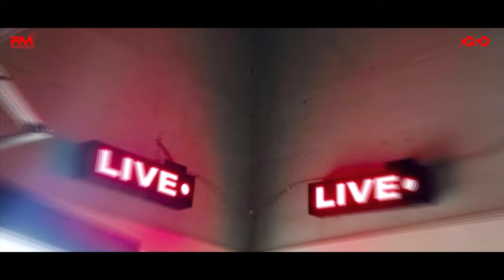100% नहीं सिर्फ 77% में ही Admission I Special Independence Day Offer I Competition Community I COCO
👉 महंगी फीस से आज़ादी चाहिए ? हम देंगे ! आज़ादी का जश्न अब आप अपनी पढ़ाई से पूरा कीजिये! 100% नहीं अब सिर्फ 77% फीस में ही सरकारी नौकरी का सपना सच कीजिये !

Courses Available: CGPSC I SSC I BANKING I VYAPAM I RAILWAY I CIVIL JUDGE

Facilities Available: Hybrid Mode, Bilingual Classes, Digital Classroom, Free Library, Doubt Clearance Session
Offer Validity: 16th August to 31st August, 2023 only